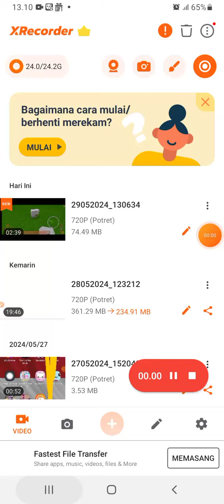16 Juni 2024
stress tunggu sir John Lennon yang🥇🥺
vs myanmar🇲🇲 bantah lakukan untuk sesamamu
yang🥺 kece badai menghadang mari kita jaga kedamaian dlm hidup aku💜